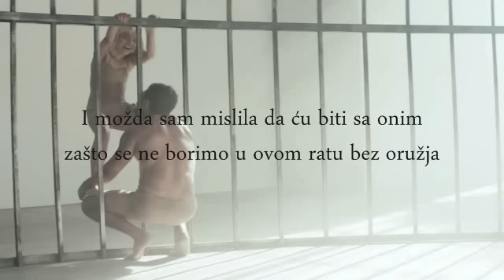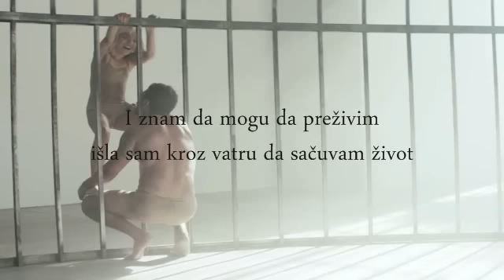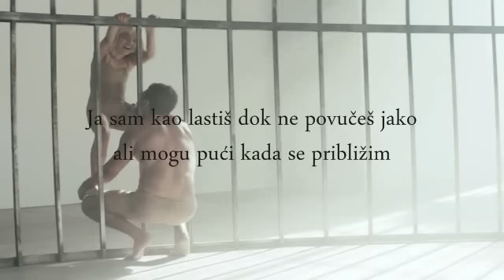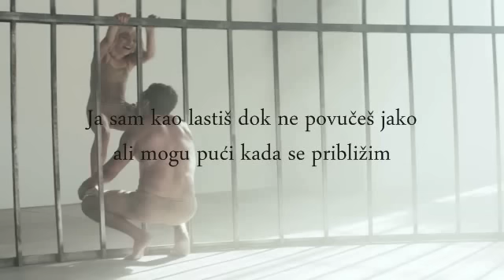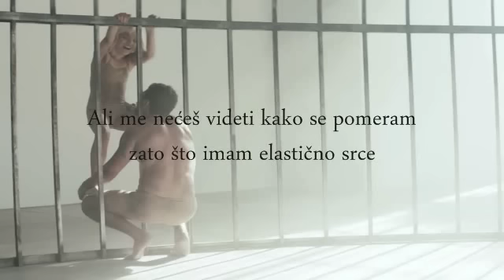Sia - Elastic Heart (Srpski prevod)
Sia - Elastic Heart (Srpski)
Sia - Elastic Heart feat. Shia LaBeouf & Maddie Ziegler (Srpski prevod)